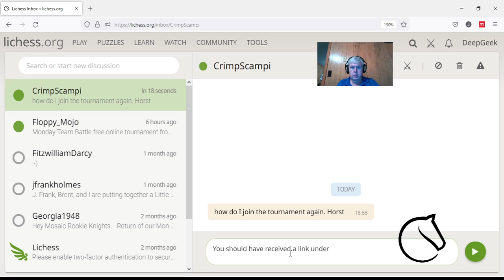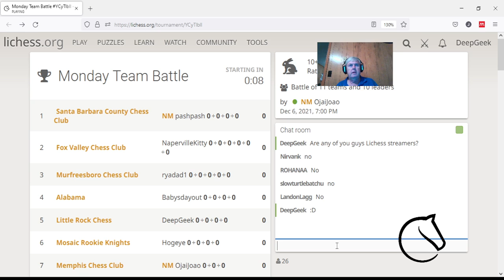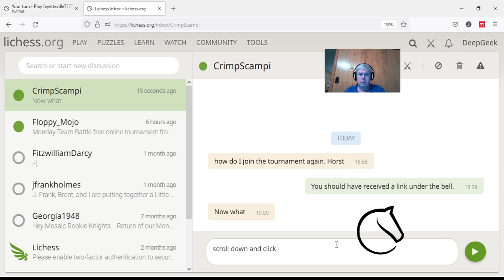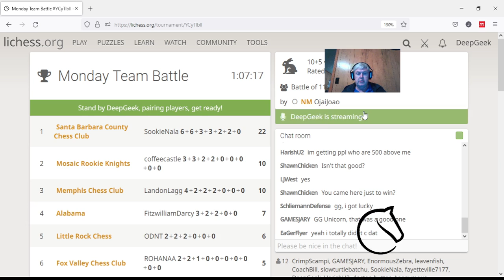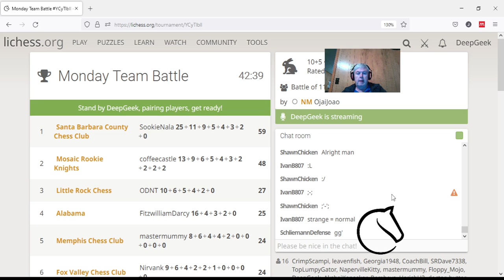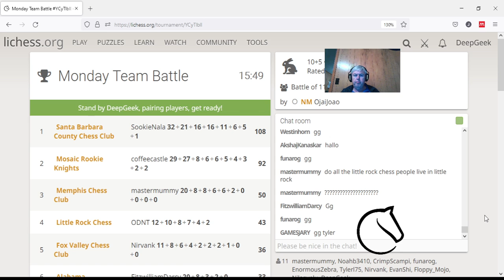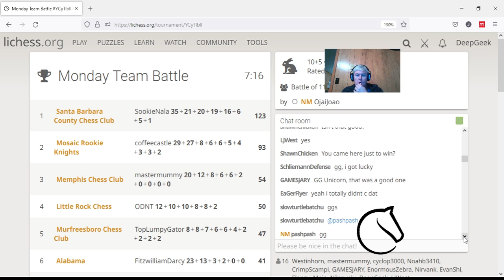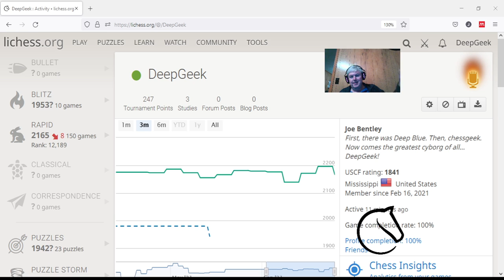Monday Team Battle 2021.12.06 (Lichess.org)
My entire stream from the Monday Team Battle (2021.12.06) where I regularly play for the Little Rock Chess team.